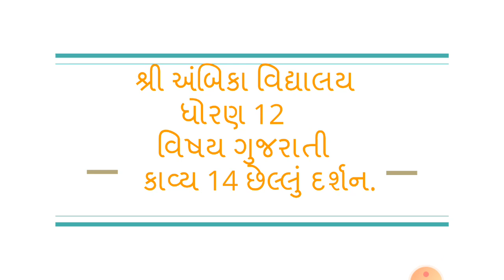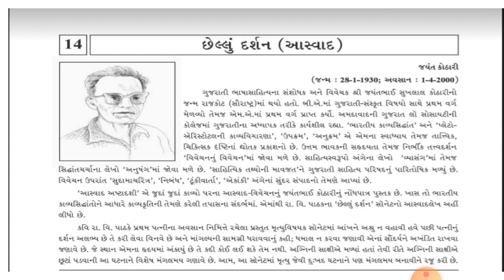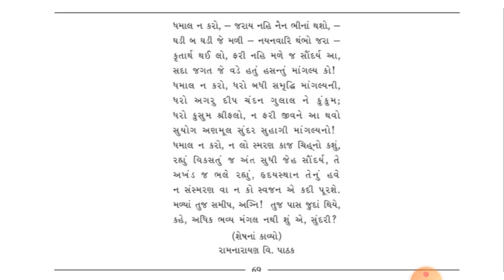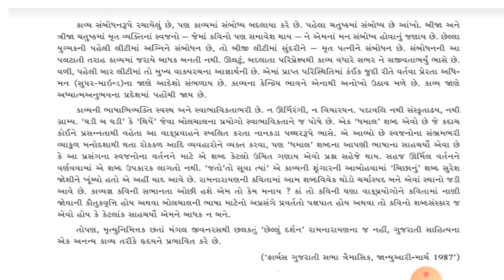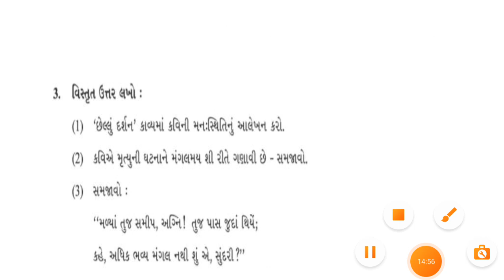ધોરણ -12 વિષય -ગુજરાતી કાવ્ય- 14